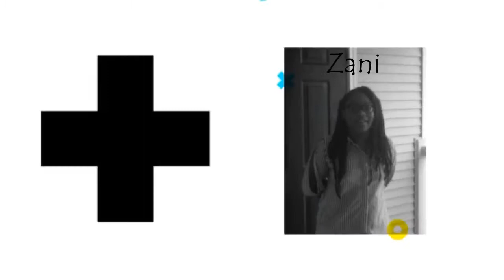ASMR EATING HOT WINGS, COLLARD GREENS, CORNBREAD, & RICE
Today, we ate hot wings, collard greens, cornbread, and yellow rice. There is no talking except to say hi, I just had to mention Cameron Boyce, and to tell you guys goodbye. The rest of the video will be us smacking and chewing this food. We hope you like our video. Don’t forget to like our YouTube channel.